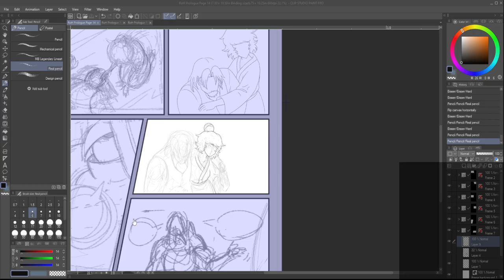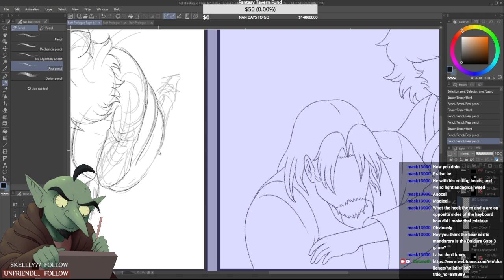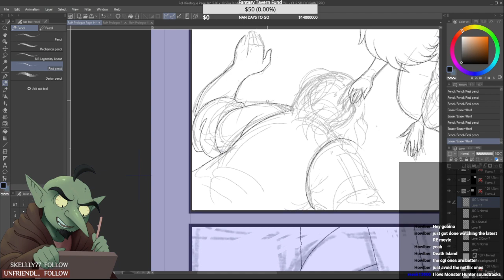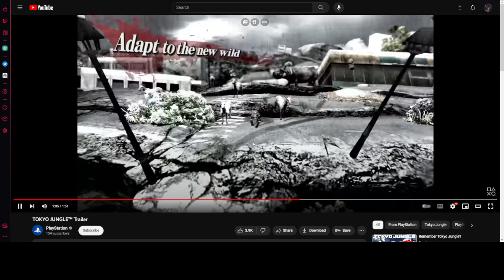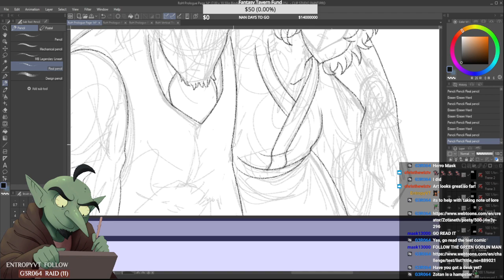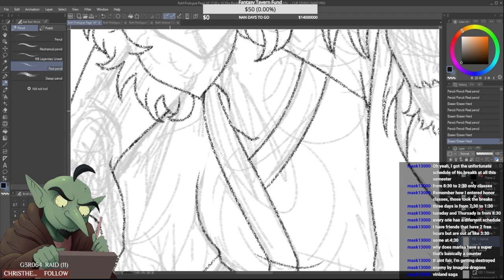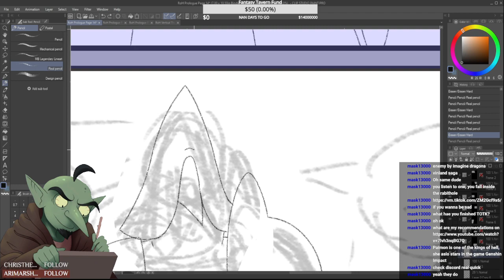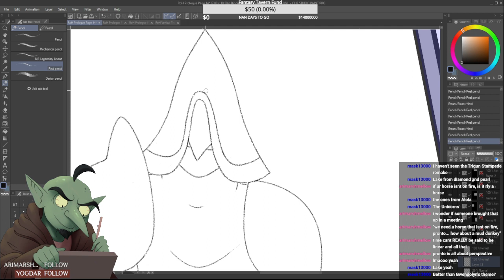Art Stream: Just Catching Up on Uploads Honestly | July 31, 2023